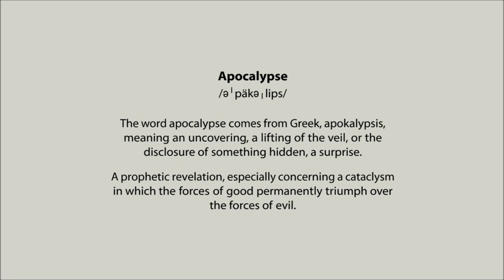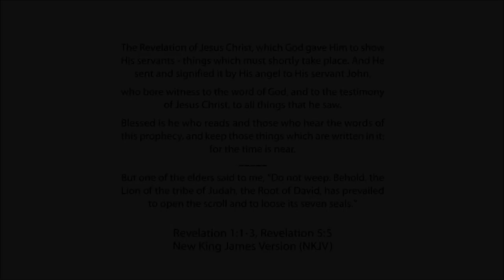The Reptilians Shapeshifters - Introduction - FrequencyFence - 1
This is a part of the full length 12h video of FrequencyFence